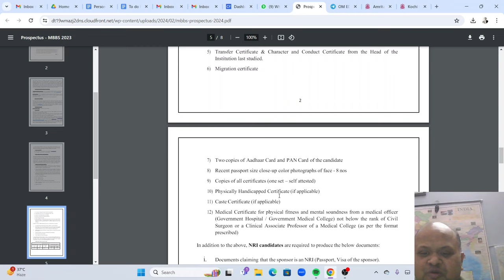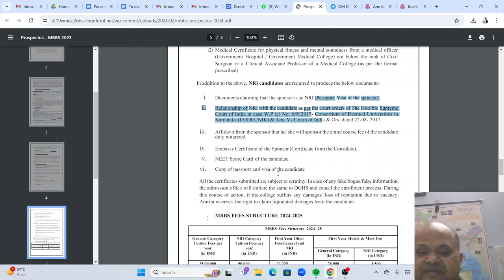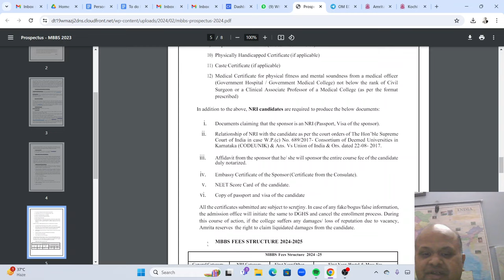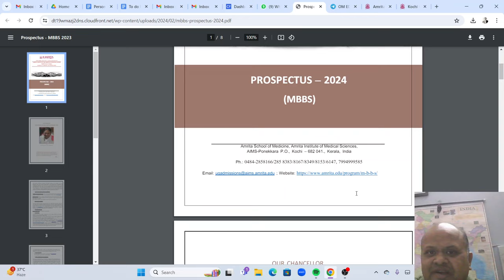MBBS Admissions 2024! Amrita Kochi released prospectus! Huge increase in fee! NRI seats at cut off!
To know our MBBS India packages,